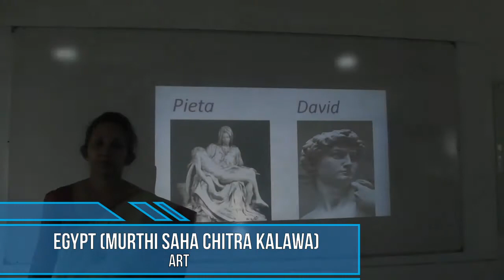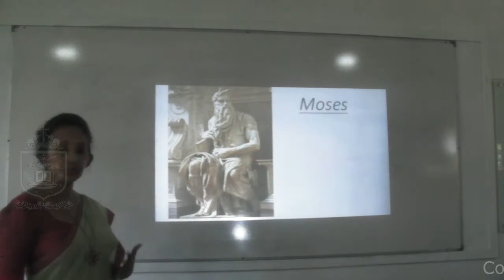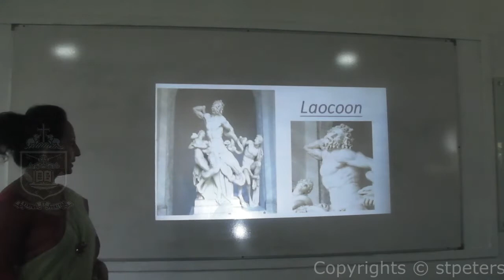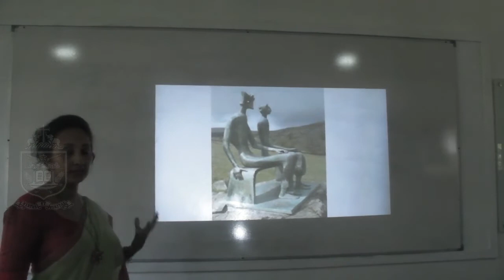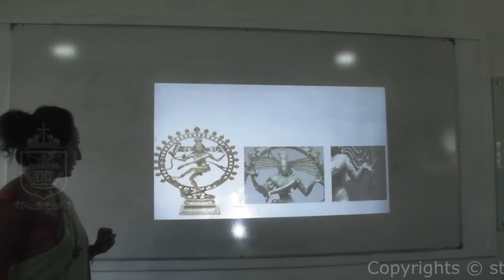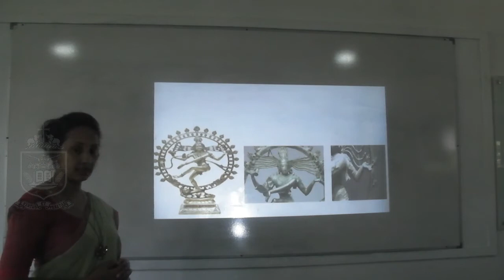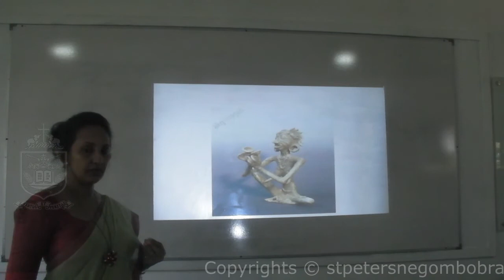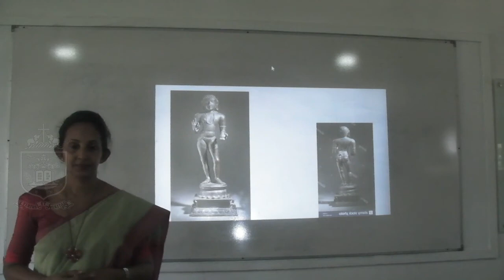Murthi Saha Chitra Kalawa - Art (Grade 11)